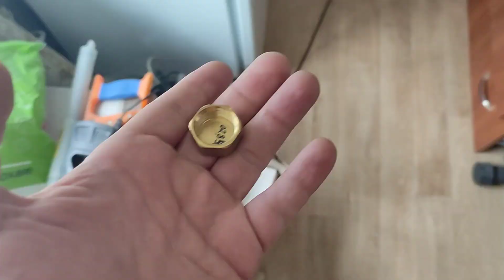Ванная комната с нуля 2 часть. Ремонт с нюансами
Продолжаю строительство ванной комнаты в частном доме. На данный момент, работа находится на начальной стадии , поскольку ванная комната строится с нуля. В процессе работы я учитываю все необходимые аспекты, функциональность и эстетический вид. Для этого я провожу замеры помещения, определяю расположение сантехники, продумываю систему водоснабжения и канализации. Строительство ванной комнаты является важным этапом в благоустройстве частного дома, стараюсь выполнить всю работу максимально качественно и профессионально.